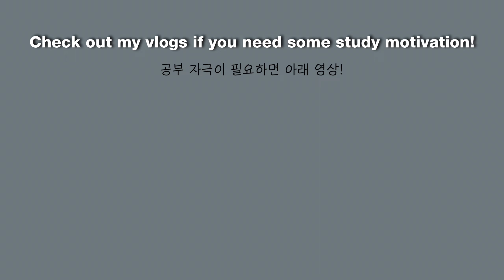Soft vibes at a KOREAN LIBRARY in front of a HOSPITAL 👩🏻‍⚕️ | STUDY PLAYLIST 1 HOUR 🍃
This is a compilation of the highly asked songs in my vlogs.
Hope this helps boost your concentration 🤍
Don't stress too much!!

Golden Things- Kylie Dailey
I've been thinking of ways to Leave You- Staffan Carlen
Write You A Love Song- Candelion
I Wish You Were Mine- Loving Caliber
Them Highs And Lows- Bird of Figment
Tomorrow- Jimmy Wahlsteen
The Ripples- Tommy Ljungberg
Could Have Been Stardust- Sam Shore
I'm Thinking about You- Windshield
We Were Dancing in The Dark- Loving Caliber
I'm Dreaming Of You- Candelion
Good Vibes- East of Heaven